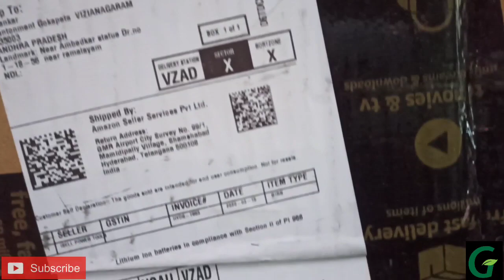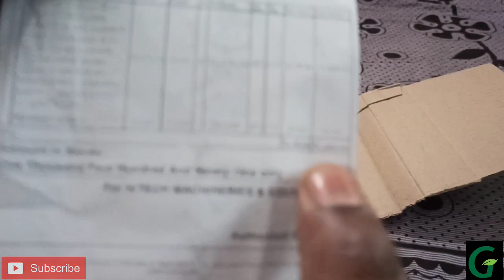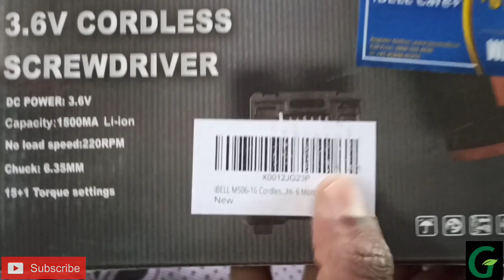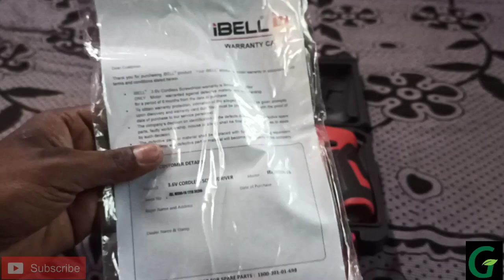iBELL MSO6-16 Cordless Rechargeable Electric screwdriver 3.6V. unboxing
Tool WorkShop )
-Life Hacks
-HoMeMGde Tools
unboxing.
review.
technology.

WARNING! !
Gowri Tech